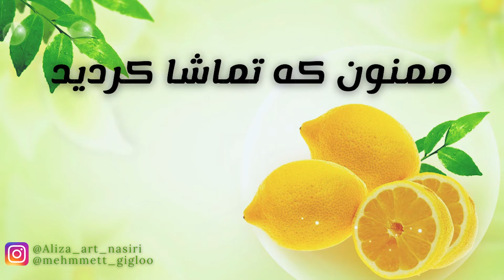آموزش گیتار آهنگ "ترنج" از محسن نامجو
ALIZAM The Band
Acoustic Guitar & Vocal: Alireza Nasiri
Electric guitar: Mohammadreza Nasiri

گیتار آکوستیک و وکال: علیرضا نصیری
گیتار الکتریک: محمدرضا نصیری